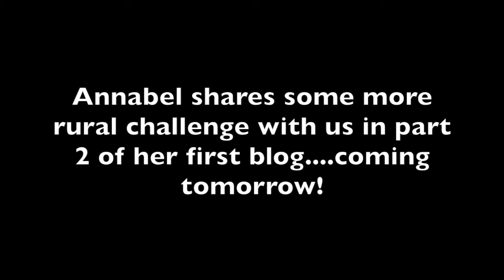Annabel Baker - Fife, Scotland (Vlog 1 part 1)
Annabel has lived in Scotland since the age of four and is passionate about the rural environment. She has a Geography with Psychology degree from the University of Dundee and was an intern for Perth College UGI as Project Coordinator on the renewable business network. Her current role with Lantra Scotland finds her leading on their Industry Champions Initiative and working on the Trees and Timber Land-based Engineering sector. She is an active Young Farmer and keen photographer.

Annabel is vlogging as part of the Rural Youth Project and is kindly supported by Lantra Scotland.